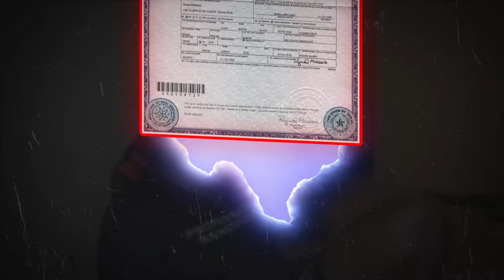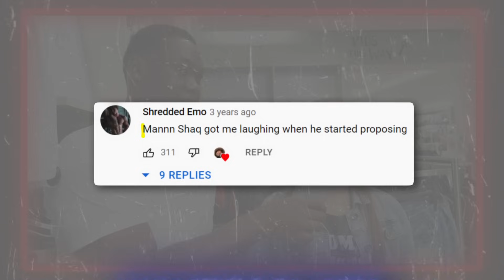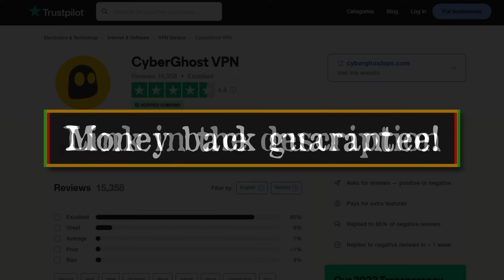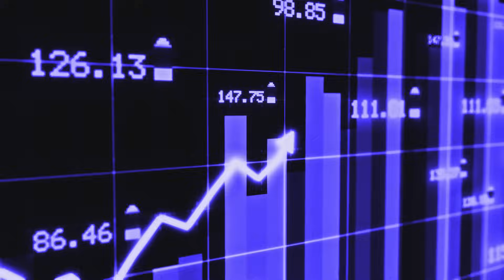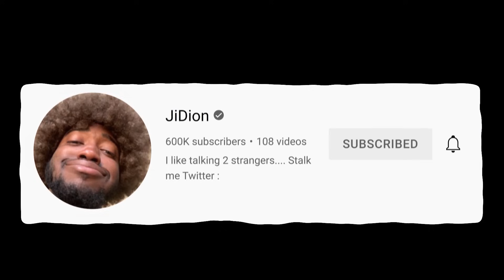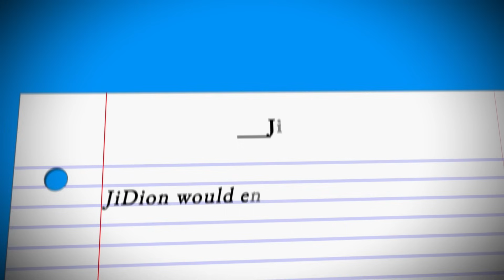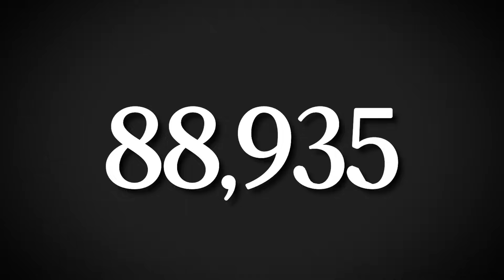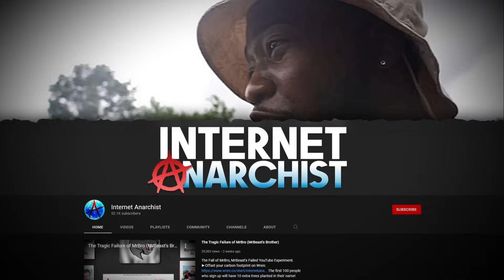The REAL Story of JiDion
JiDion has had an incredible rise on the platform and in this video we take a look at he challenges JiDion has faced on his journey on YouTube and how he overcame the impossible and was put to the test. RIP SHAQ

JiDion
N-Words in Paris (Catacombs SleepOver) - JiDionPremium